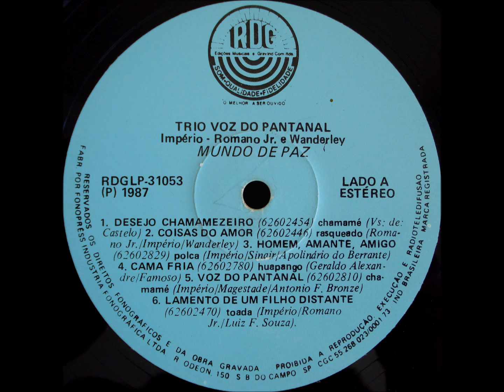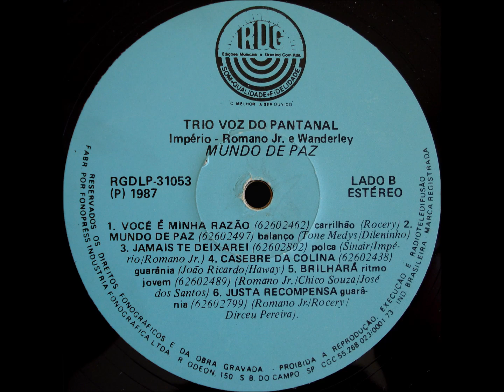Ritmo Jovem - B5 - Brilhará - Romano Jr. C. Souza e J. dos Santos - Império, Romano Jr. e Wanderley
Império, Romano Jr. e Wanderley - Mundo de Paz LP - 1987 - Trio Vocal Masculino